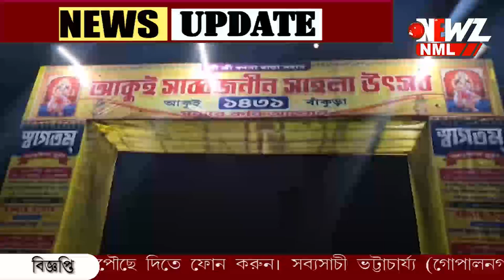এই মেলাতে গেলেই মিলবে নতুন বন্ধু- বান্ধবী!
এই মেলাতে গেলেই মিলবে নতুন বন্ধু- বান্ধবী! প্রায় দেড়শ বছরের পুরনো এই মেলা ঘিরে আজও মেতে ওঠে হাজার হাজার মানুষ।